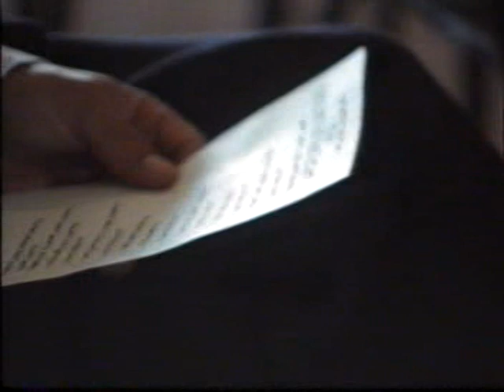VTS 01 4